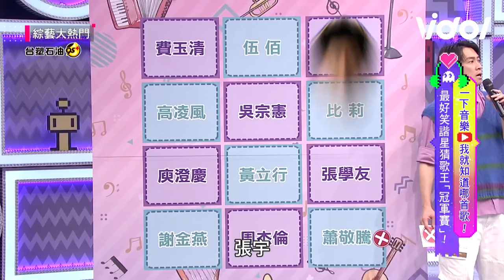到處都是張宇 大根 小蝦 張立東 神模仿：張宇本人不排除提告！😂｜綜藝大熱門｜三立娛樂星聞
★訂閱【女孩要幹嘛】甜寵浪漫戲劇看到飽